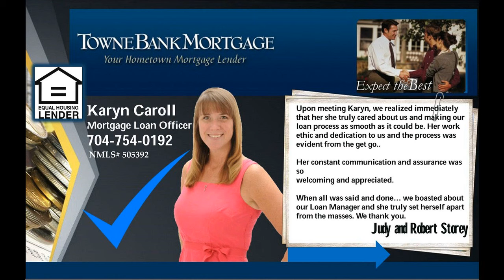4 bedroom Cornelius home